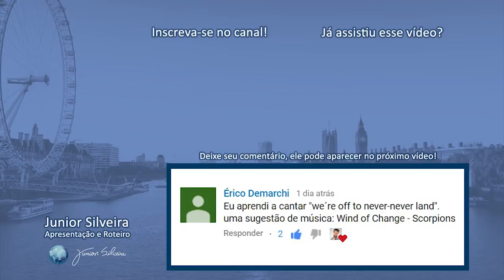O tempo certo para aprender inglês | Junior Silveira